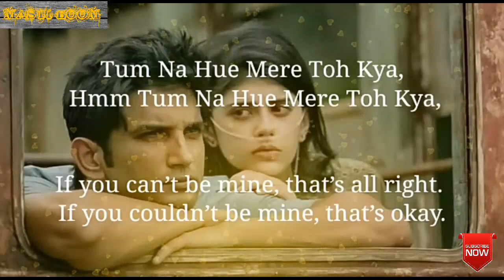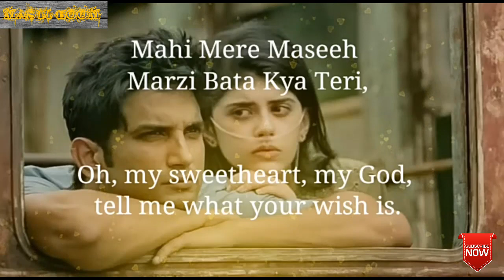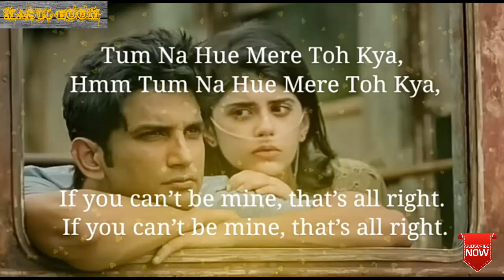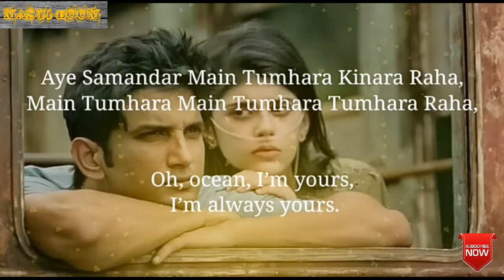Main Tumhara Lyrics with Translation |Dil Bechara|AR Rahman|Sushant Singh Rajput|Sanjana Sanghi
Tum Na Hue Mere To Kya Lyrics – Dil Bechara

Tum na hue mere toh kya
Hmm.. tum na hue mere toh kya
Main tumhara, main tumhara, main tumhara raha
Mere chanda main tumhara sitaara raha

Rishta raha bas ret ka
Aye samandar main tumhara kinaara raha
Main tumhara, main tumhara, tumhara raha
Tum na huey mere toh kya

Tu hi pehli guzarish, hasrat bhi tu aakhiri
Maahi mere naseeh marzi bata kya teri

Main jaadon ke mahine ki tarah
Aur tum ho Pashmine ki tarah
Main deewaron ki tarah hoon
Tum jaise ho dareecha
Main bageecha jo tumne seencha

✔️Please friend
                                                ✔️my channel

✔️✔️✔️✔️MASTJ BOOM✅✔️✔️✔️✔️

✔️Please friend
🔥🔥🔥🔥 MASTI BOOM🔥🔥🔥🔥🔥

We would like to thanks all your support & privileges which has made up this stage. This means immense for us. This channel does not describes any caste, religion or Nation, people from different part of world are part of it. We work to represent Music at it's level. Hope you'll like the song, if you then do press the like button to show some support, and if you've loved it then be sure to Subscribe MASTI BOOM for more new awesome songs to rock the house.

IMPORTANT NOTICE : These All Things Are Copyrighted. All Right to above Music Label & No Copyrights Infringement intended.
The song is from the movie Dil Bechara. The music for the song is composed by A R Rahman. The lyrics are written by Amitabh Bhattacharya. The song is sung by Jonita Gandhi, Hriday Gattani.